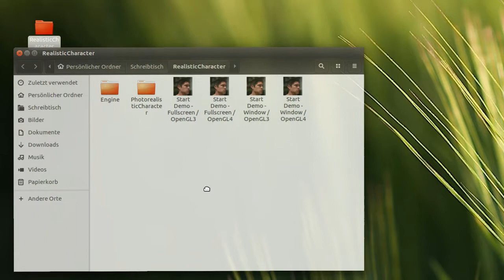Unreal Engine 4 - Realistic Head by Epic Games under Linux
Sadly one cannot obtain all the nice example projects Epic provides for the Unreal Engine 4.x under Linux, since they do not support their marketplace-program under Linux. Some older demos are provided on their wiki-pages as Linux-binaries, but not the realistic head example.

While I cannot redistribute the project itself, I can provide a compiled/packaged version of it.

I've compiled/packaged a 64-bit binary for Linux using version 4.17 of the Unreal Engine the for interested folks. You can throw it at your RX Vegas, GTX 1080s and what not for fun or testing.

Setting up a torrent would be nice, or maybe Epic - if they come across this here - can grab and host it on their wiki.

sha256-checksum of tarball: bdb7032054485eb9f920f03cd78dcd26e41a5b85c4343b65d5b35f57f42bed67